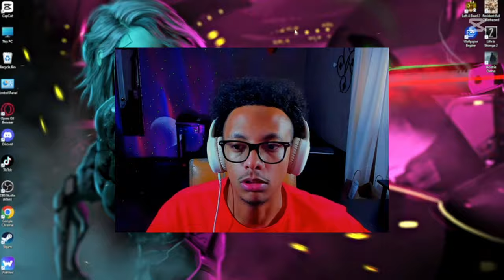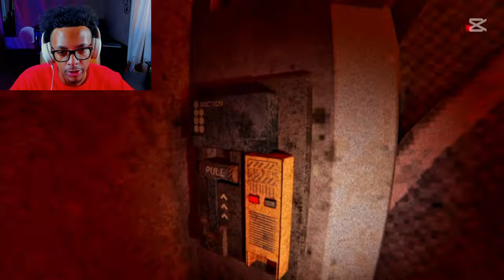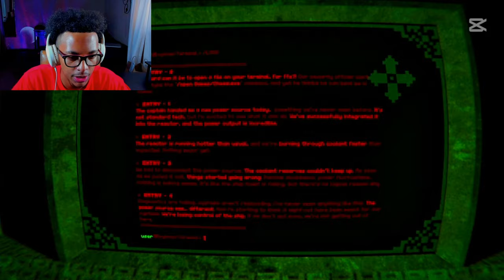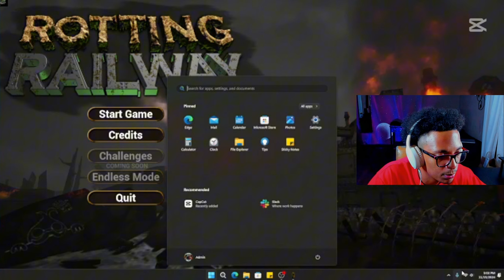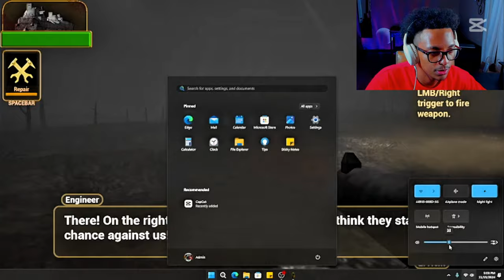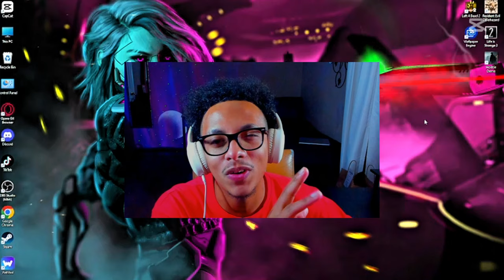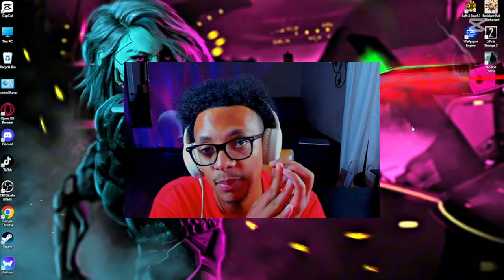DEADLY space survival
GAME INFO
💥Title:
This feels like Dead Space!

CHAPTERS
0:00 Intro
0:25 Solitude
17:43 Rotting Railway
29:40 Outro